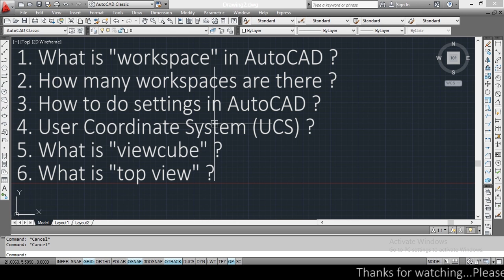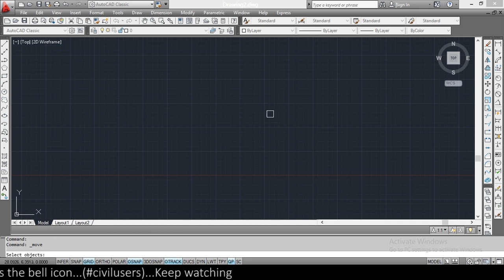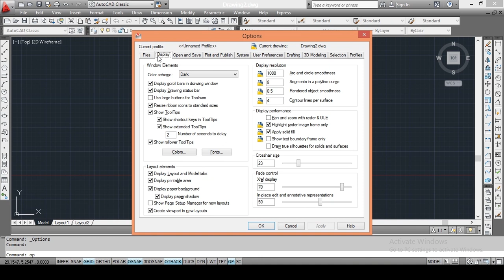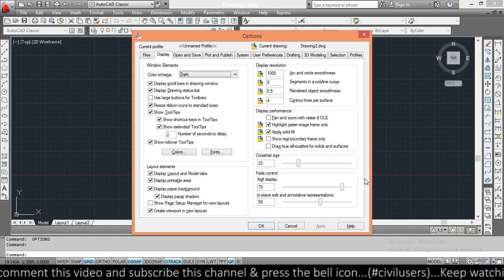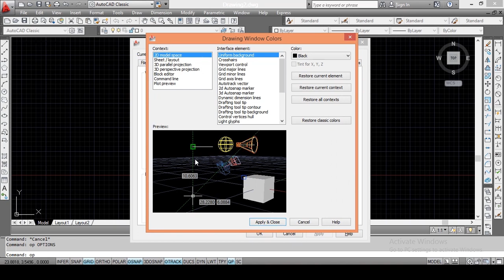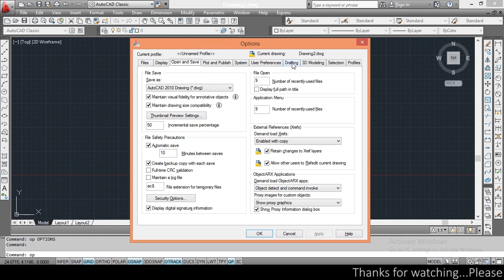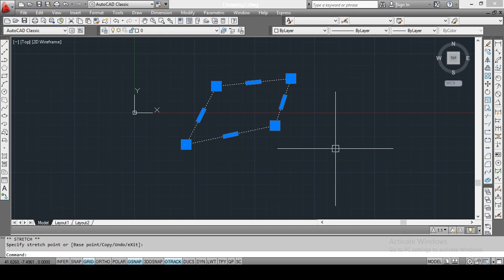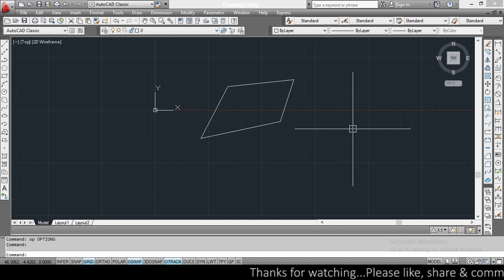AutoCAD All Settings in Hindi || Workspace Explained || Part - 2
दोस्तों इस वीडियो में आपको बताऊंगा कि AutoCAD की Setting कैसे करते है ?

1) AutoCAD All settings (PART-1)
2) AutoCAD All settings (PART-2)
3) Autocad setting tutorials
4) AutoCAD settings
5) option command in autocad
6) options setting in AutoCAD
7) Autocad all settings complete tutorials
8) Autocad tutorial of settings
9) Autocad tutorials in hindi
10) Autocad setting commands
11) Autocad tutorial for beginners
12) Autocad tutorial for beginners in hindi
13) Autocad in hindi
14) Autocad basic settings
15) options in autocad
16) Autocad classic in hindi
17) workspace settings in autocad
18) workspace settings
19) Introduction of Autocad
20) What is Autocad?